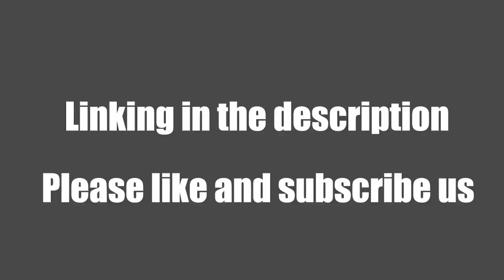Multifunction Magic Broom Demo 2021 Does it Work？